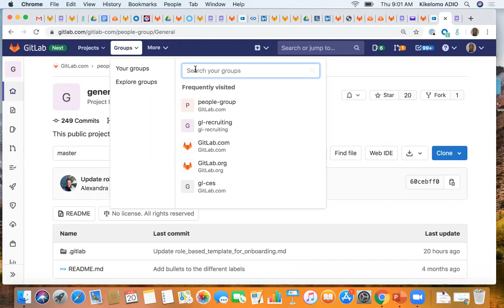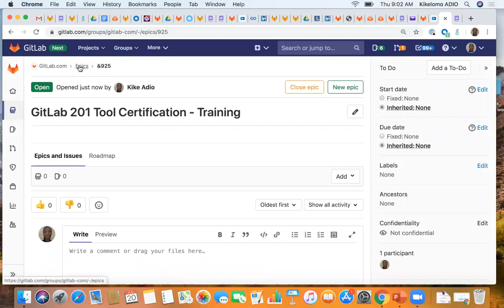GitLab 201: How to Create an Epic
This video describes how to create an epic, part of our GitLab 201 certification.